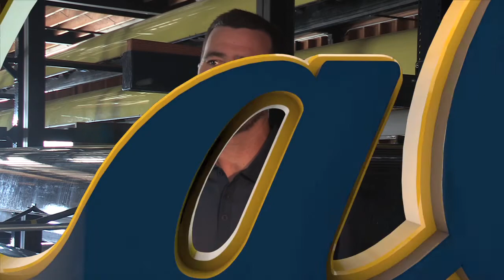Cal Women's Crew: New Head Coach Al Acosta